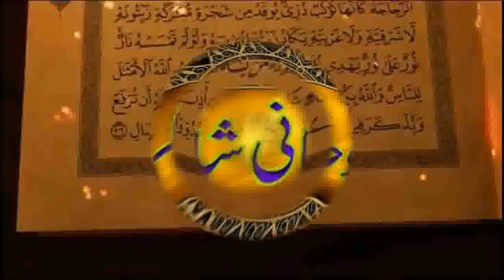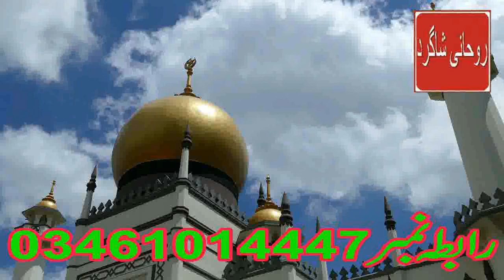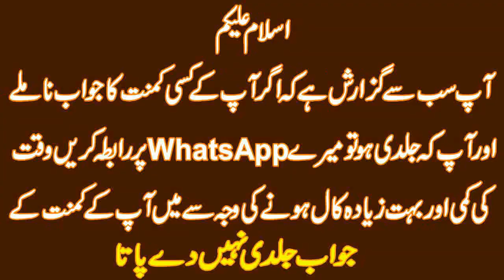Kale Jadu Ka Ilaj Ludo Se | Ludo Khelo Our Ghar Main Khoshyan Lao | Roohani Shagird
aaj main aap ko 1 anokha tareeka batane laga hon jis se aap apne ghar ki khoshyan wapis la sakte hen oor Kale Jadu Ka Ilaj Ludo Se
kar sakte hen aap sirf mere batay hoy tareeke se Ludo Khelo Our Ghar Main Khoshyan Lao

i cover more topic in this video

g s world kala jadu khatam karne ka tarika